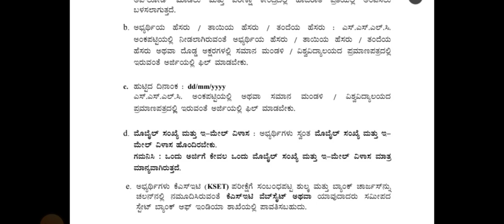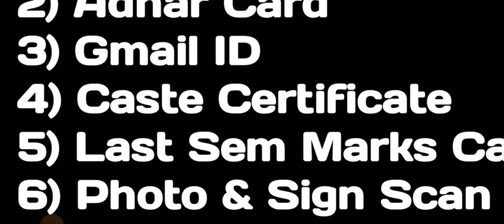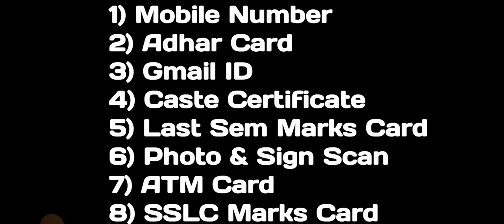KSET - 2023 || ಅರ್ಜಿ ಸಲ್ಲಿಸಲು ಬೇಕಾಗುವ ದಾಖಲೆಗಳು